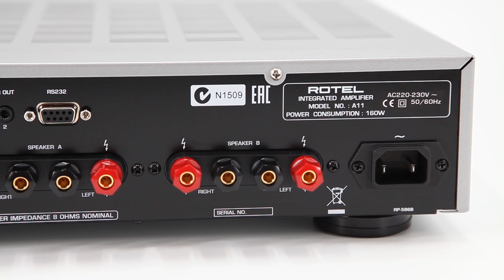Rotel A11 - Stereofonní integrovaný zesilovač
A11 Tribute je integrovaný zesilovač třídy AB s výkonem 50 W vyvinutý ve spolupráci s legendou zvukového inženýrství Kenem Ishiwatou jako pocta jeho odkazu. Kvalitnější součástky a pečlivé vyladění všech kritických obvodů přináší bohatší, výraznější a realistický zážitek. nechybí Bluetooth a vstupy RCA včetně předzesilovače pro gramofony s přenoskou Moving Magnet.